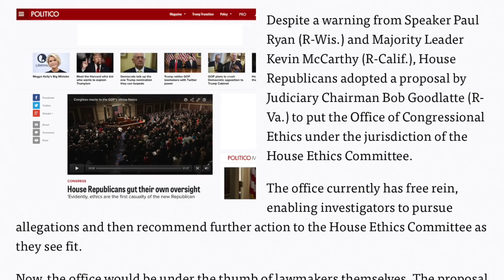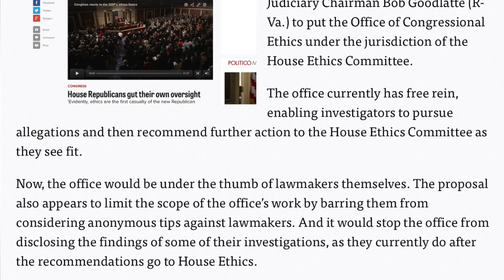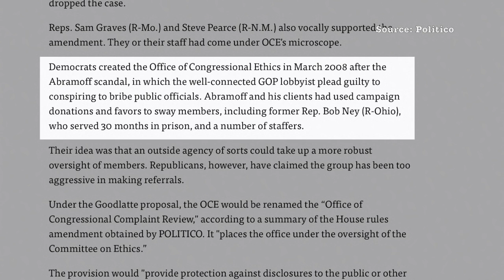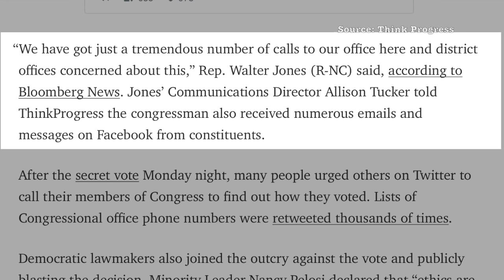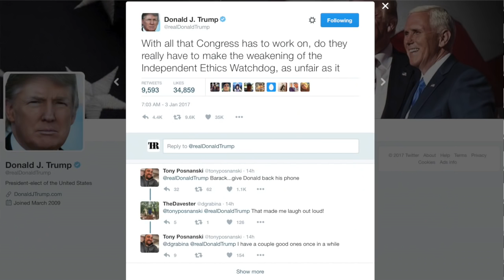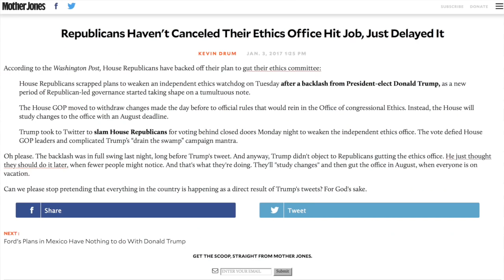Loathsome Republicans' First Act of 115th Congress: Gut Corruption Watchdog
Today marks the beginning of the 115th Congress, with Republicans in control of both houses. Rather than attempting to cater to the needs of the American people, they decided to attempt to gut the Office of Congressional Ethics in order to pave the way for even more corruption than there already is in Congress. Fortunately, they were forced to backtrack on this proposal after receiving pressure from constituents.